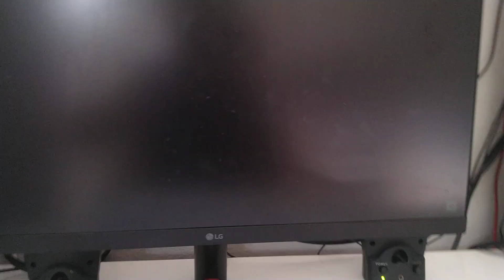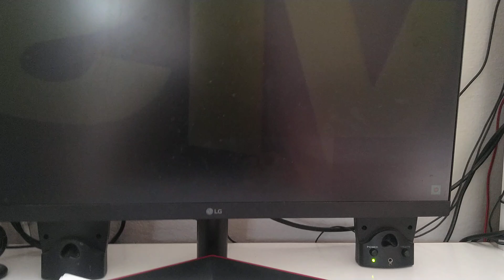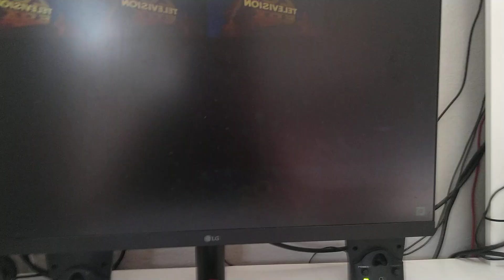Unikitty And 20th Television Fox Sparta Remix Comparison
Unikitty: I Belong In The Trash Sparta Extended Remix From Lazy Butterfly Redux.

20th Television Fox 1988 Logo Sparta Madhouse SFP Remix From Kick Buttowski Efsane Salonu.